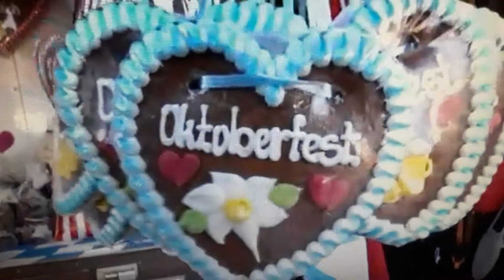V Mnichově začal Oktoberfest, koná se nehledě na pandemii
Mnichovský primátor Dieter Reiter dnes v poledne naražením prvního sudu piva zahájil 187. ročník Oktoberfestu, jednoho z nejslavnějších pivních festivalů světa. Svátek piva, který potrvá do 3. října, se koná ve stínu pandemie nemoci covid-19. To ale očividně návštěvníky neodradilo stejně jako chladné počasí a mrholení, protože do dějiště festivalu na Tereziánské louce zamířily tisíce lidí hned po otevření areálu krátce po deváté hodině.